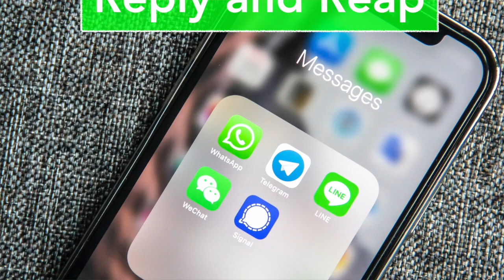Hype Video Update (Nov. 14th)